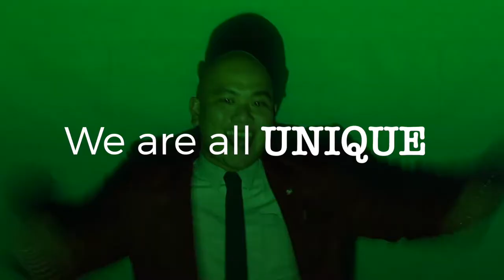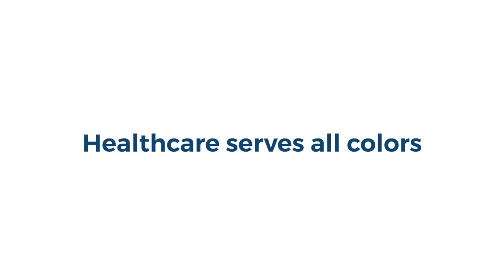Pride Month 2022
At The Medical City, we believe that healthcare serves all colors. Our Center for Gender Health and Wellness welcomes all individuals of different genders, cultures, generations, and backgrounds. We take care of you based on your personal healthcare needs. So whatever color of the rainbow you identify with, your health is our priority.